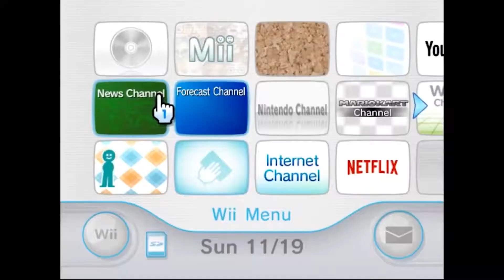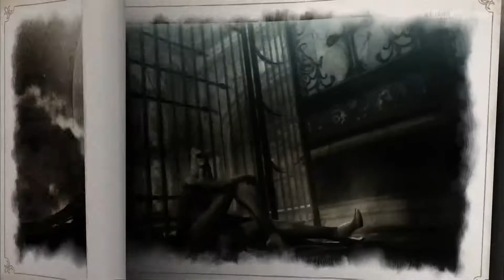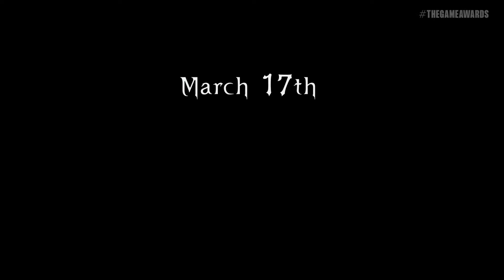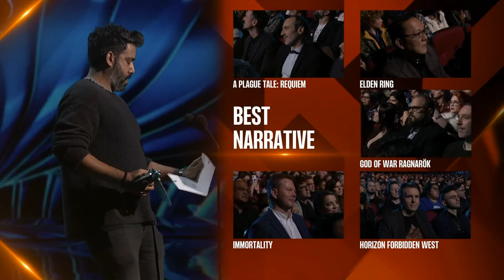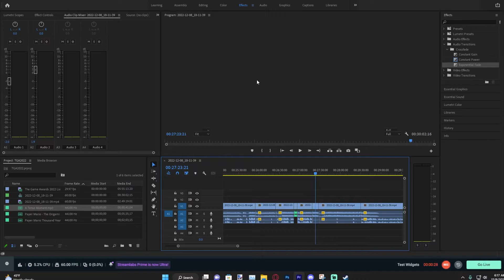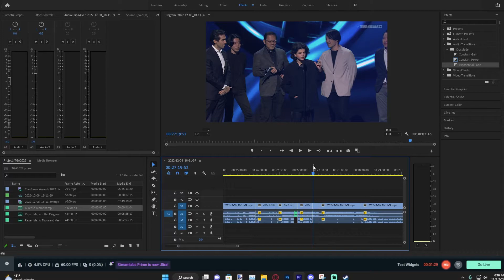The Game Awards 2022 Highlights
It's The Game Awards 2022 edition hosted by Geoff Keighley again! What new games are we gonna see?! Which games are winning awards?? That's all a side note as I highlight my favorite parts of The 2022 Game Awards!